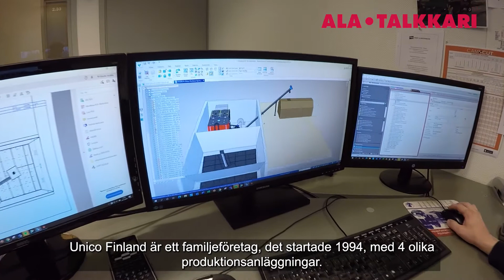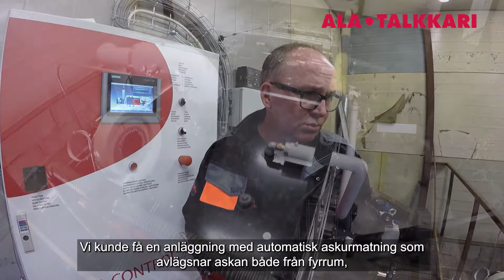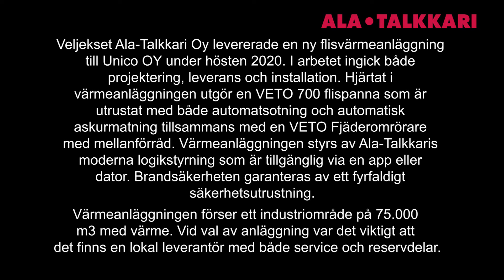Uppgradering av värmesystem med biobränsle (700 kW)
Från Ala-Talkkari hittar du lösningar för fliseldning och andra biobränslen både för industrier, jordbruk och mindre samhällen. Hösten 2020 uppgraderade Unico Oy sin värmeanläggning och detta visas i denna film.

Anläggningen projekterades till befintliga byggnader som en nyckelfärdig lösning. Flisförrådet på 90 kubik har en fjäderomrörare som matar flisen till pannan på 700 kW. Pannan har helautomatisk tryckluftsotning och askurmatning för att minimera behovet av skötsel. Styrningen reglerar förbränningen med ett toppmodernt teknik som garanterar ren förbränning med minsta möjliga utsläpp.